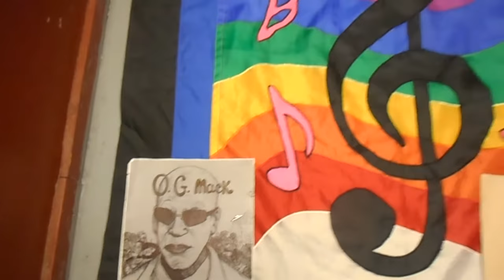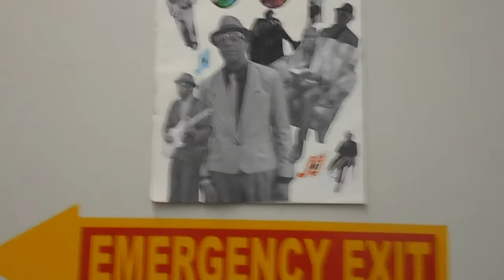O.G. MACK "UTOPIA ENCOUNTERS AMIDST THE CATACLYSM"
LIFE IS PRICELESS, THEREFORE, TRY TO KEEP A LEVEL HEAD AND A POSITIVE OUTLOOK, WHILE DOING WHAT YOU LOVE TO DO. BELIEVE IN WHAT YOU CAN CREATE, HAVE TRUST IN YOUR TALENTS. AND DON'T LET "DREAM-KILLERS OR STYLE-STEALERS" DISCOURAGE YOU; FROM IMPROVING YOURSELF AS AN ARTIST. It is like a balancing act, that coincides with daily improving as a person in general.
     "IT SEEMS LIKE THERE IS A TOUCH OF MADNESS, IN TALKING ABOUT HAVING A LEVEL HEAD; DURING A VIDEO FEATURING A FEW DRAWINGS OF MY BIG HEAD."  IT'S LIKE AN OXYMORON OR SOMETHING?
     That aside, to explain the inner mind of an artist I thought it wise to start off simply from the beginning with a simple portrait. Presented by way of the simplest video platform imaginable. Of the simplest guy that I could think of, to make a simple statement.
     Not to get you caught off guard, but to use the simple approach to better get a larger point across. That concerns defying doubt and having peace of mind when all hell breaks loose. My friends and I through our jamming will show and tell you
     First of all, you gotta get out of Babylon, you are in this world but not of this world. Everybody should have the right to enjoy peace of mind. But, you have to be right to get it. We all should make those changes and adjustments for the better.
      Art should always shatter misconceptions and narrow-minded stereotypes. At its best, you can see it from your heart?  Everything had to start somewhere, and this is how I started from scratch blending jam artwork into the mix too. In preparation to include original compositions, long before "any" of my original music was actually involved.
       Find "your" passion and perfect your craft fearlessly. One of the cornerstones of creating and building something (SPECIAL) out of thin air. Is having the strong desire to see it materialize badly. Is parallel to an artist picking up a pencil and sketchbook
       IF YOU WANT PEACE and your problems to cease, let your brain rest. Concede that you will regularly encounter difficulty; as you go about exploring the daily task of self-discovery and "STAY COOL"!
       In today's tumultuous world, remember bliss and tranquility can still be found.  Especially in music and the arts, as the old saying goes "MUSIC SOOTHES THE SAVAGE BEAST."
      Thus, if and when you find yourself facing a tidal wave of negativity of unprecedented magnitude. Openly refuse to be drawn, tricked, swindled, or bullied into submission.
      Although, at times getting through escalating conflict seems impregnable. Be and remain gung-ho and passionate about what and whom you (LOVE).
     Because it is a fact that "TRUE LOVE" transforms and liberates. Genuine love's redemptive powers cannot be denied. Avoid and filter out all distractions that could possibly cause the love and affection within your heart to bestow on others; and slip under the radar.
     By channeling a heavenly train of thought, that encourages you to show and express your love. With that said, I have to shine a light and give a shout-out to the "PROPHET ANGEL" for hand-making and giving me the "OFFICIAL " Rainbow flag, which I treasure.  I love the folks at the Rainbow Festival. The travelers are like my family.
          Secondly, I have to shout out another angel that was heaven-sent to rescue my frame of mind right on time, Lena, shall God bless you (ALWAYS). Furthermore, it is appropriate to give a shout-out to the fantastic portrait artist and friend Ming Huang, who drew a portrait of me.
      With his permission, I used it as a basis for some art I drew myself that is featured in this video along with samples of his portraits of others. If you are lucky you can find him on any given sunny day in Faneuil Hall in Boston, or Harvard Square in Cambridge. I highly recommend that you do so.  Last but not least, I humbly thank Otis McDonald for the hip-hop tracks I will use until I replace them with songs I wrote myself.
      It's only righteous to give credit where it is due. Shout out to Lena, who flew in like a hummingbird sending sunbeams that entered my spirits and brightened the heavens.
      I hope to somehow spiritually return the favor. Last but not least,...Thanks to all who have helped to get this thing off the ground. With "SUPREME FREEDOM" it can only get tighter.
        Then when you perfect your craft enough to get it poppin' hook up with some good people; and form a partnership that works out fairly for everyone. Until then, keep looking upward always.
Around this time as is evident, I became heavily influenced by the creative style of Alvan Lang's artwork. Alvan is as cool as they come. This is extremely obvious with my "Mickey Mouse" first attempts at getting into doing artwork again. His style was so unique it busted my mind wide open. Around this time I connected with "IT'S CRAZY TREVOR," and Willow, Pickles, and a whole flee of creative artists featured in this.